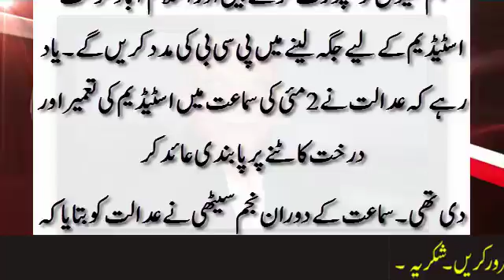Chairman PCB Want to make a stadium in Islamabad